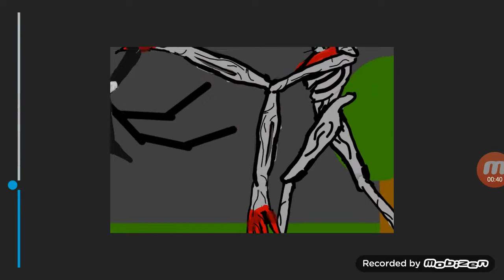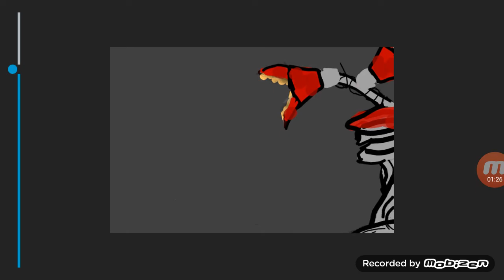Drawing Cartoon 2 Slender 096 vs Siren Head 096 (Best Fight)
Song     Don't Look